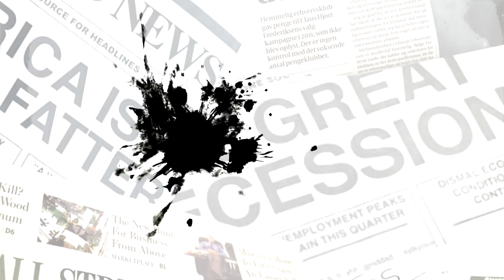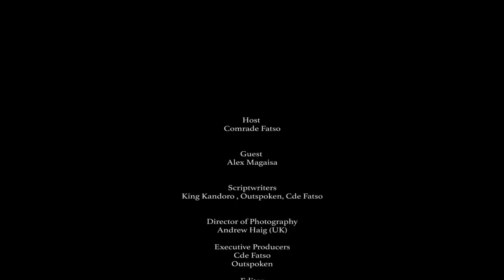Magaisa Speaks on ED's Frequent Flights, ZimDancehall Factions & Mutodi's Comedy Career | The Week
Comrades,

In our Season 6 Finale, Cde Fatso caught up with intellectual stone thrower Alex Magaisa and asked him a couple of questions & the good Cde was ready with a of couple of answers. The conversation covered almost everything from bad governance, to music factions, to opposition party politics and back to bad governance.